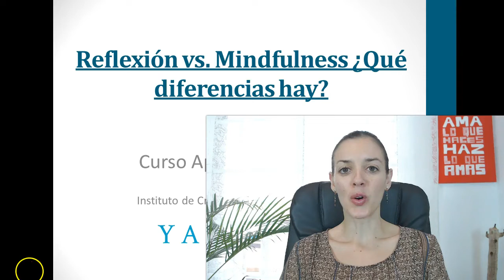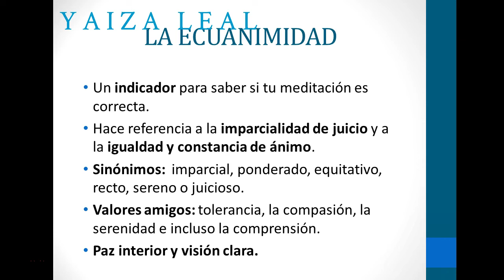CÓMO MEDITAR: ¿Reflexionar y Meditar es lo mismo? Psicóloga Yaiza Leal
y accede al test gratuito de ansiedad para liberarte de ella gracias al mindfulness y al bonito camino del autoconocimiento.

¡Hola valiente!

En este vídeo tienes un pequeño ejercicio de meditación para hoy.

Si quieres profundizar en la meditación mindfulness, hay muchas opciones. Por mi parte, te presento las opciones con las que puedo ayudarte:

Y... siempre puedes pedirme asesoramiento individualizado a través de la web para ver qué opciones son las que te convienen más.